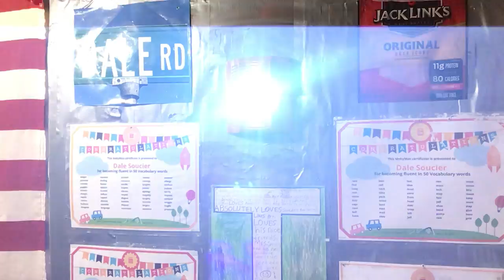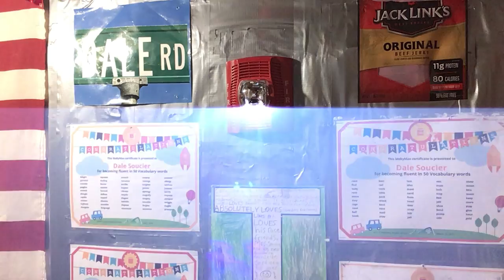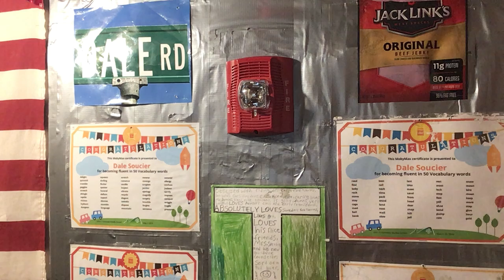10/14/2021 FIRE ALARM TEST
Here is Dale’s fire alarm test for 10/14/2021. I am doing this fire alarm test today in honor of National Fire Alarm Day!